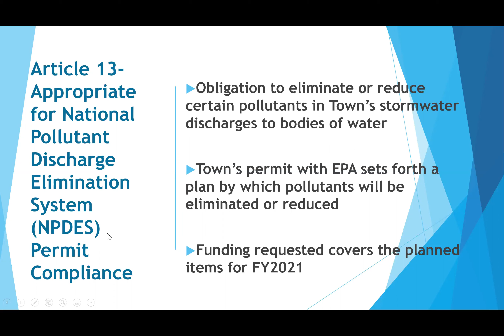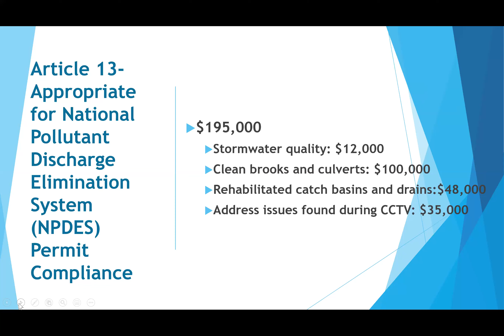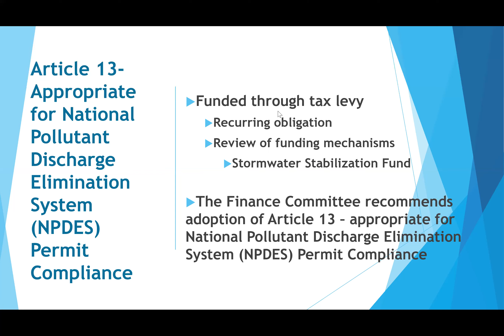Article 13 Finance Committee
Finance Committee presentation on Article 13
APPROPRIATE FOR NATIONAL POLLUTANT DISCHARGE ELIMINATION SYSTEM (NPDES) PERMIT COMPLIANCE